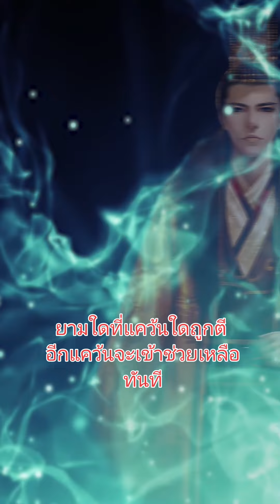กลยุทธ์มอบกล้วยยั่วลิง